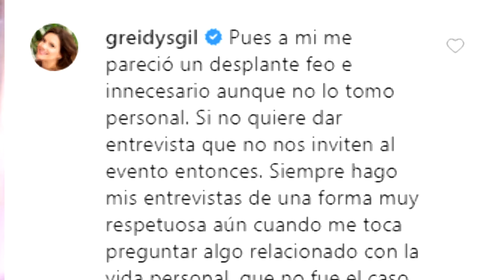GERALDINE BAZÁN ES CRITICADA POR IGNORAR A REPORTERA